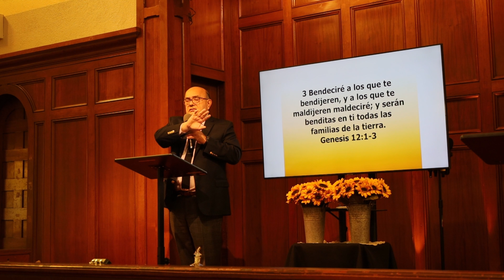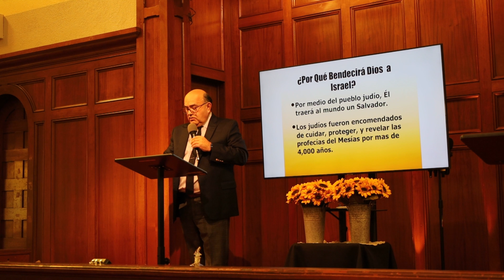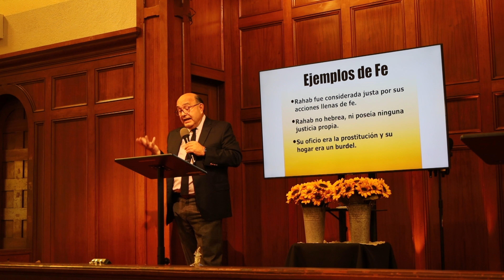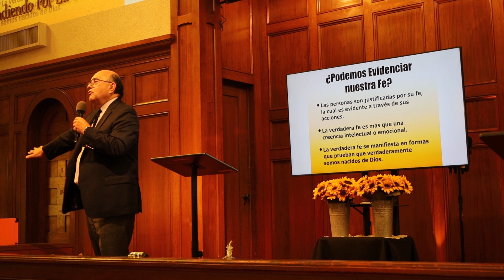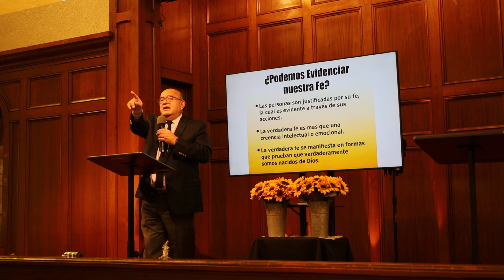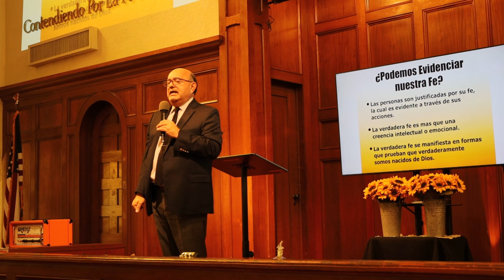Escuela Dominical: La verdadera vida de fe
UNIDOS EN CASA / UNITED AT HOME
domingo, 12 de marzo, 2023, 10:00 A.M. PST

EN ESPAÑOL-ESCUELA DOMINICAL- LECCIÓN 2 - La verdadera vida de fe

VERDAD CENTRAL:   La fe autentica se expresa en nuestros actos de amor hacia los demas.

VERSÍCULO CLAVE:   Santiago 2:17
Asi tambien la fe, si no tiene obras, es muerta en si misma.
Version:  RVR1960

Libro de Recursos: El maestro, Gospel Publishing
marzo 2023 - agosto 2023 Guia y comentario

Templo Calvario Bell, Assembly of God
Pastor:  Rev. Michael Guzman

MAILING ADDRESS:
Templo Calvario Bell
5211 Washington Blvd

Serving the community since the year 1959.
4K